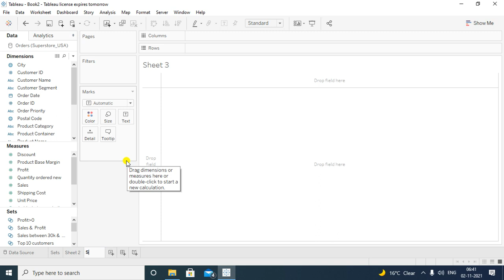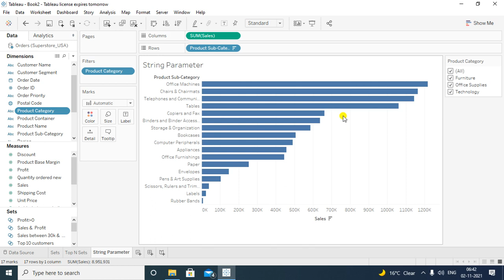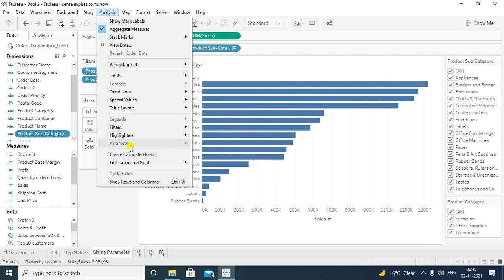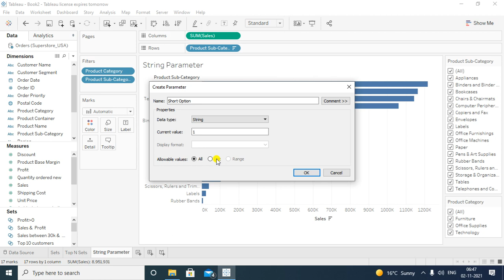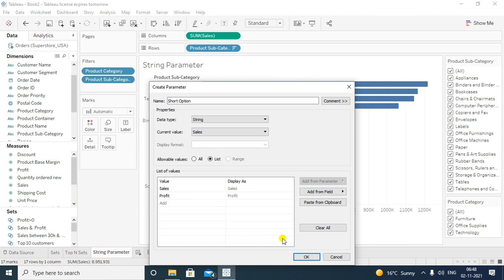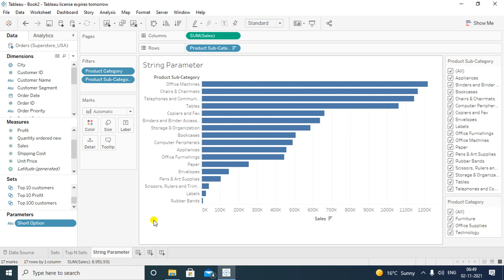Parameter | How to create Parameter In Hindi| Tableau Sets In Hindi | Tableau Calculated Field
Mr Hitesh Kumar Singh - Hitesh Singh